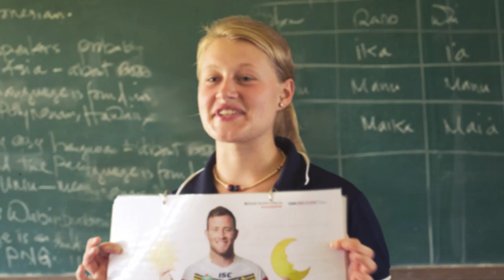YWAM Medical Ships 2015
Producer: Ryan Alexander
Director: Samuel Felix
Screenwriter: Anna Scott
Art Direction and Motion Design: Samuel Felix
Director of Photography: Maddy Voiena
3D Design and Animation: Jaco le Roux
Content Editing: Nathan Mulligan, Samuel Felix, Jaco le Roux, Ryan Alexander
Soundtrack: Tony Anderson